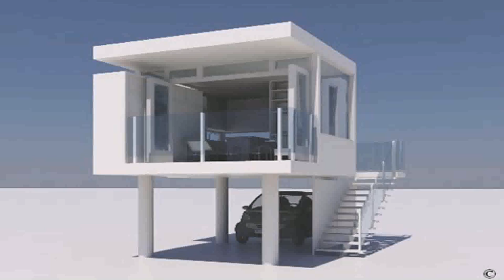Small House Plans With Design